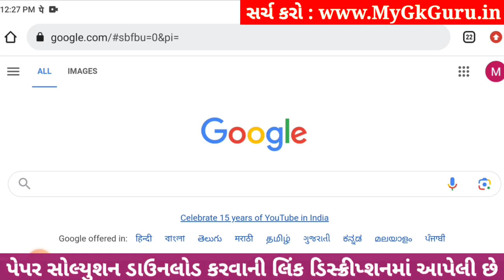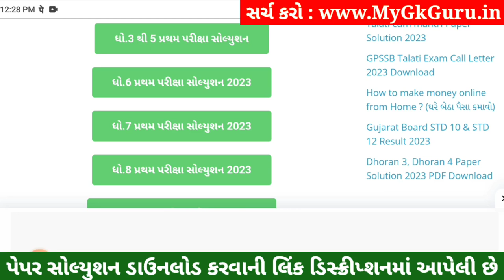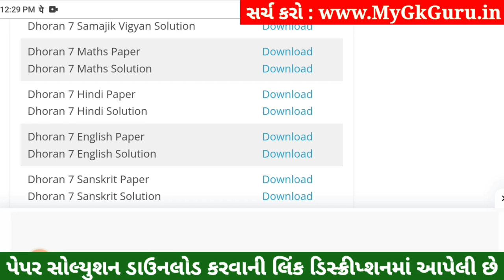Dhoran 7 Sanskrit Paper Solution 2023 STD 7, Std 7 Sanskrit Paper Solution 2023 80 Marks, 4 November